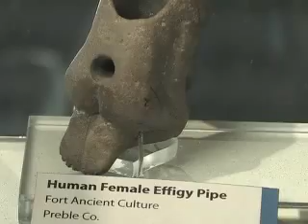Female Effigy Pipes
Ohio Historical Society archaeologists discuss female effigy pipes.